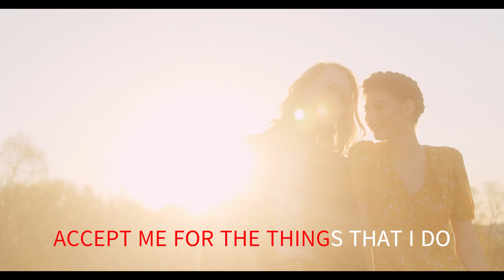DON'T MAKE ME OVER THE LETTERMEN WITH SING ALONG LYRICS